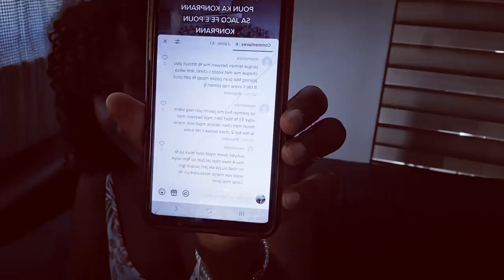Map kite youtube,fanm ap menasem pou jacq,pil mesaj fanm sezi💔💔